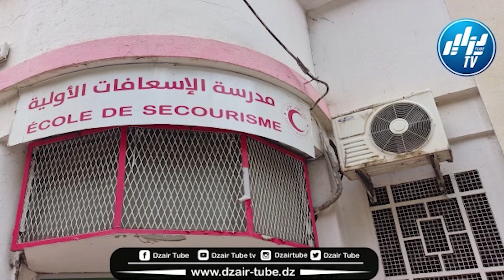شاهد..ماذا قال الفنان حكيم دكار والذي يشغل الآن نائب رئيس بلدية قسنطينة نشكر الهلال الأحمر الجزائري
شااهد..ماذا قال الفنان المعروف  حكيم دكار  والذي يشغل الآن نائب رئيس بلدية قسنطينة و رئيس اللجنة الولائية عن زيارة الهلال الأحمر لقسنطينة "نشكر الهلال الأحمر الجزائري على هذه الزيارة المهمة.."